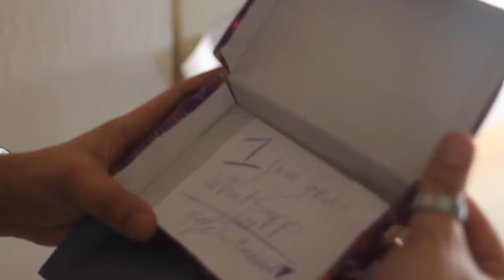Whatsapp in het echte leven